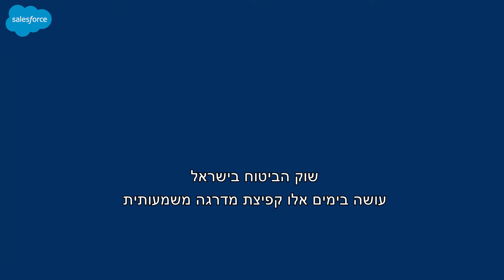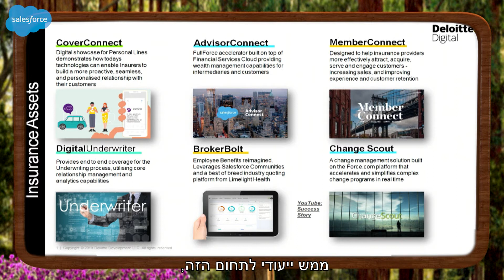SF Live:Israel 2020 | Financial | Galit Rotstein: Digital Transformation in the Insurance sector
Banking and Insurance: creating the next generation of Financial Services:
Join us to learn from our experts how to deliver innovation in the traditional world of finance.

This video is part of Salesforce Live: Israel 2020 virtual event